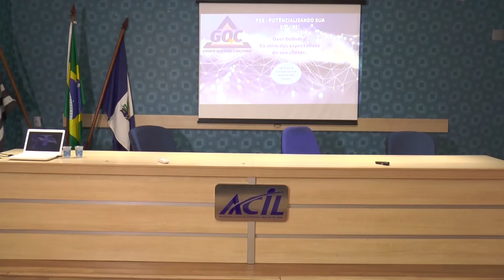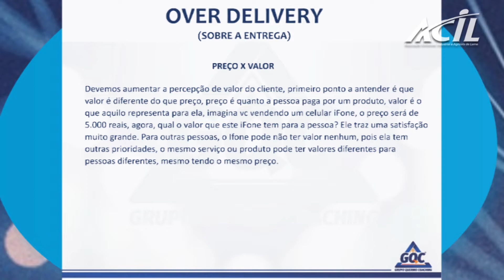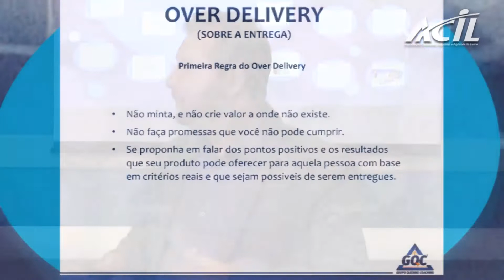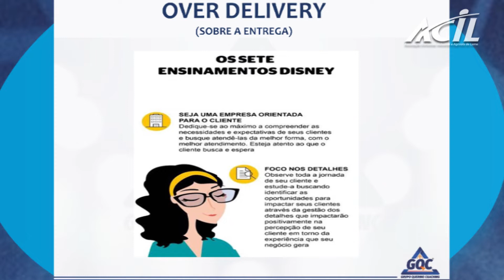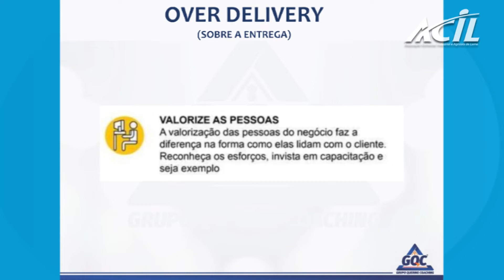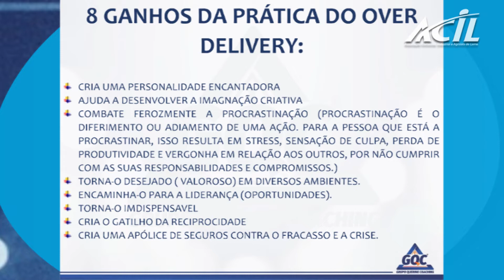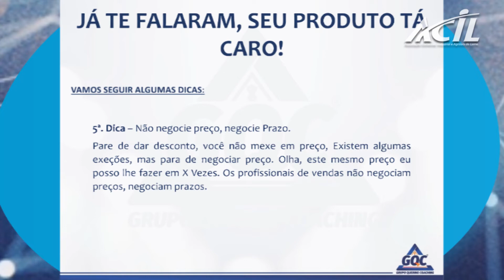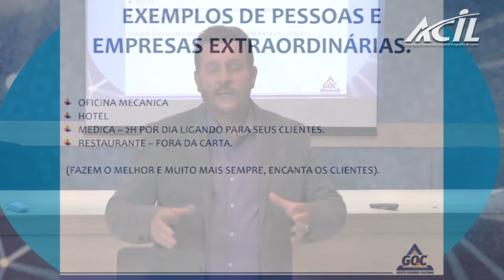Over Delivery - Além das expectativas do seu cliente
Josemar Querino - Coach / Especialista em PNL, fala sobre a importância de entregar mais e dessa forma encantar e conquistar clientes.